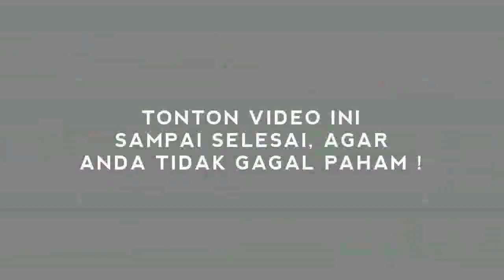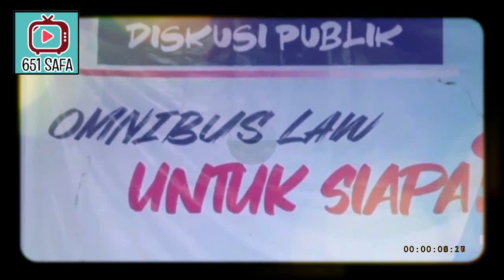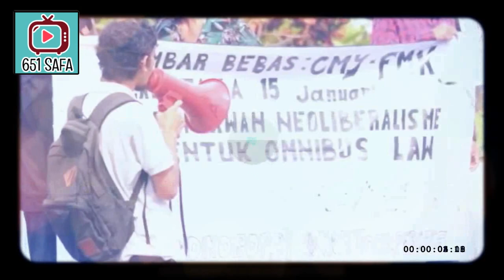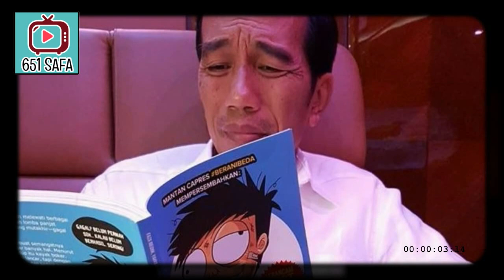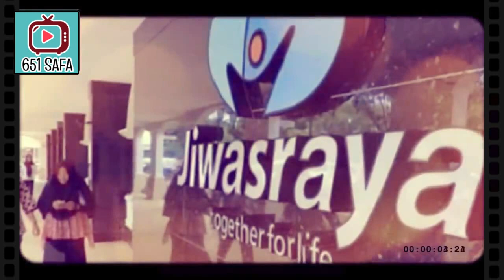DPR AKAN M4KZULLKAN JKW KRENA UT4NG TIN66I !